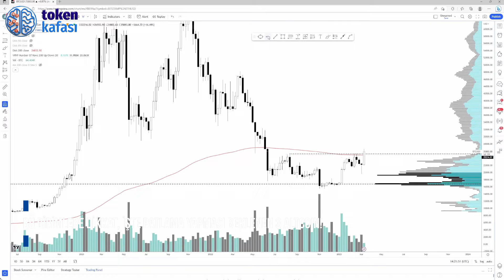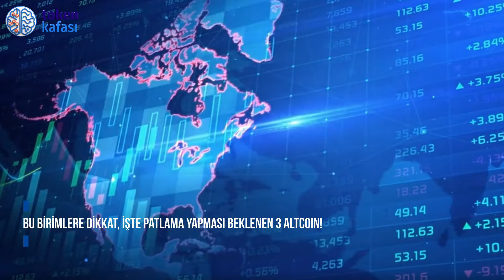Bu birimlere dikkat, işte patlama yapması beklenen 3 altcoin!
Dünya’nın en bilindik kripto para analisti ve stratejistlerinden olan Altcoin Sherpa, Bitcoin’in yükselen performansından en çok etkilenecek altcoinleri açıkladı. Yaptığı analizlerle yatırımcılarına yol gösterici olan fenomen daha önce de birçok yükselişi ve düşüşü tahmin edebilmişti.